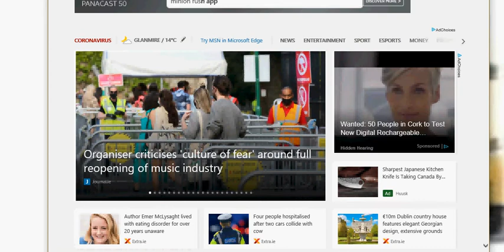felpi gamoing plase minecraft clasic (GONE WRONG) (HD 180P)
HELO GIES,,, TODAY WE PLAYING MIENCRAFT CLASDI OF BUILDING MY REAL LIFE HOUSE!